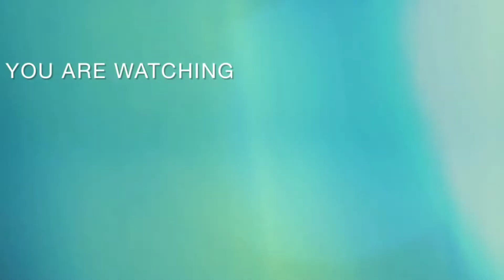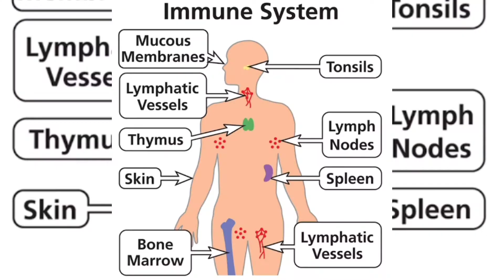||how to make moringa powder ||how to use moringa for maximum benefits_weight loss drink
making moringa powder and juice with benefits

quick recipe moringa powder

how to make moringa powder with causes

how to make moringa juice

how to make moringa powder at home

how to make moringa leaf powder

how to make moringa leaves powder

how to make moringa powder drink

how to make moringa powder for weight loss

how to make moringa powder from fresh leaves

how to make moringa powder at home in urdu

how to eat moringa

how to use moringa

how to use moringa powder

benefits of moringa powder

moringa tree

how to lose weight with moringa powder

moringa for weight loss

moringa powder bananay ka tareeka

moringa powder bananay ka tarika

easy recipe moringa powder

moringa powder bananay ka asan tareeqa

moringa powder bananay ka asan tarika